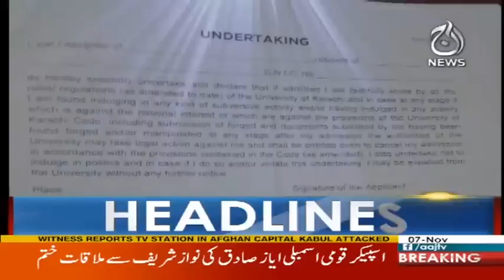Saad Rafiq Ka Barra Bayan - Headlines 3PM - 7 November 2017 | Aaj News